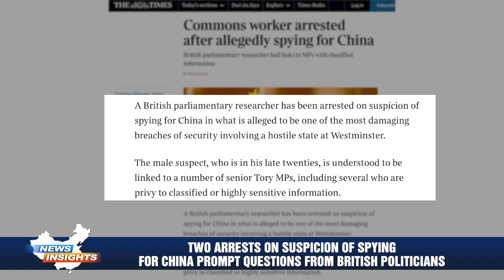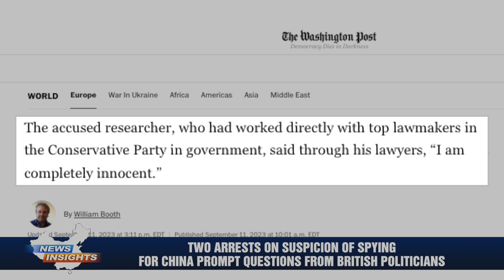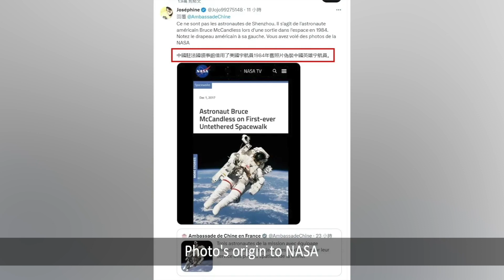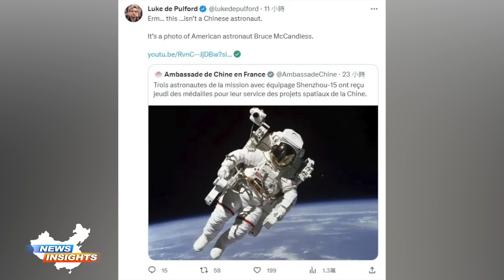TOP NEWS: UK Politics Shocked by ‘China Spy’; Wrong Astronaut in Chinese Praise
0:00 Highlights
0:24 Two arrested on suspicion of spying for China prompt questions from British politicians
2:01 Xi Jinping personally directs measures to promote increased fertility for the first time
4:13 Embarrassed: Chinese Embassy praises Chinese astronauts with a picture of an American astronaut